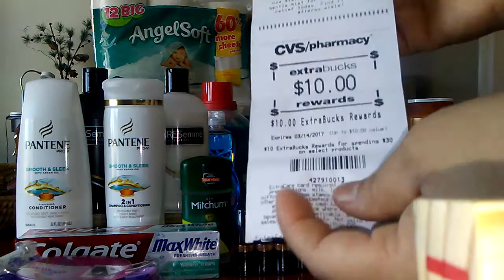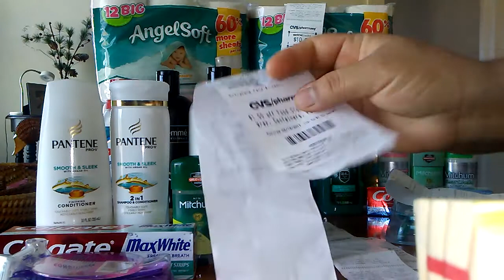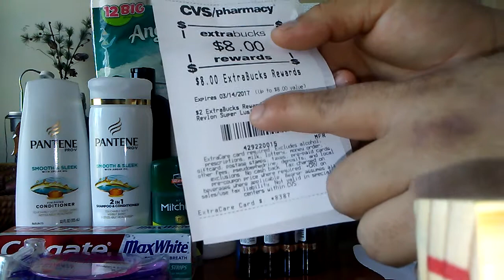Mi comprita de cvs d esta semana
Ahorrando en casa..compra de la semana